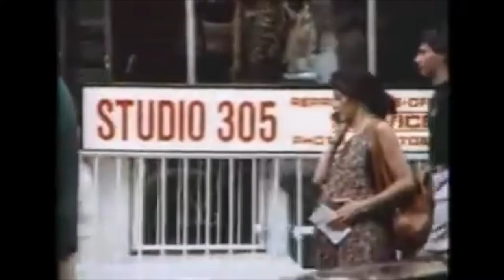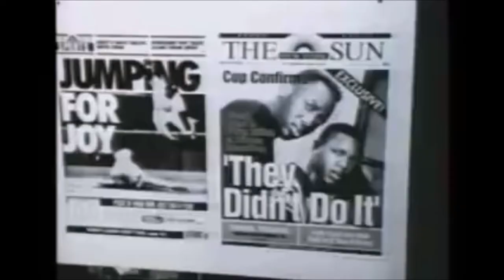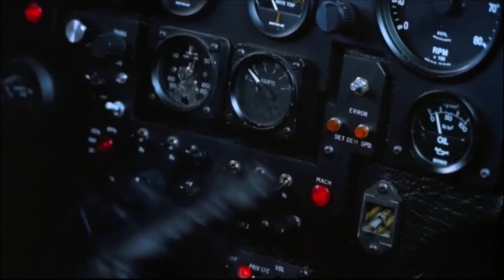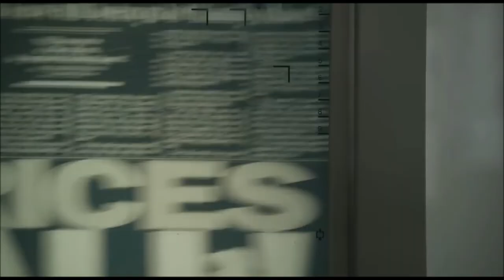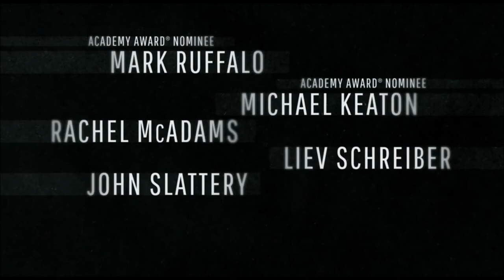Michael Keaton TOP TEN Movies - My Personal Favourite's List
My official top ten favourite Michael Keaton movies from the order they appear in my top 600 movies of all time.